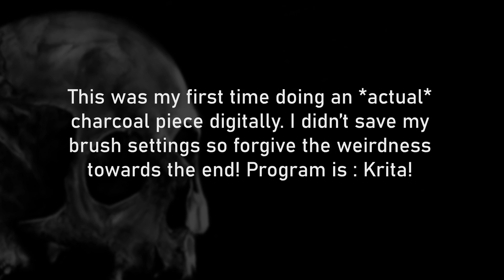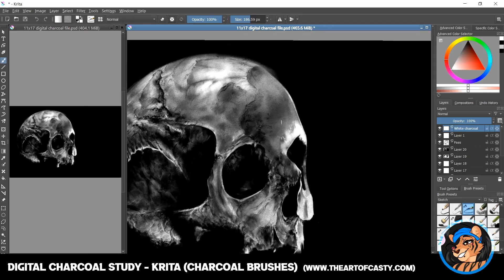Digital Charcoal Skull Study [Krita] [Casty]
A study piece! I didn't save my brush settings when Krita crashed (it was my first time adjusting brushes like this in general.) I currently have them saved to reflect my real life traditional charcoal pencils.

Etsy Store!
Redbubble coming up soon!

Buy my original pencil and charcoal arts~
From my shop on my site or Mercari!